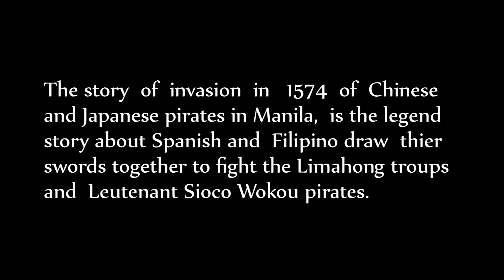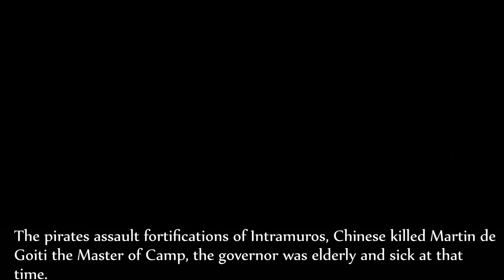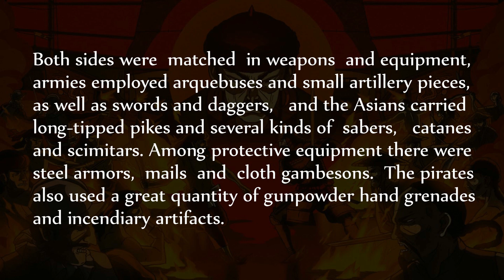PHILIPPINE BATTLE OF MANILA 1574 - FAILED INVASION OF LIMAHONG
Limahong and his chinese pirates together with japanese pirates led by Lieutenant Sioco including the Spanish prisoners arrived in Manila. They attacked Parañaque town, and burn the houses. The spanish forces and native Filipino's bravely defend the town.